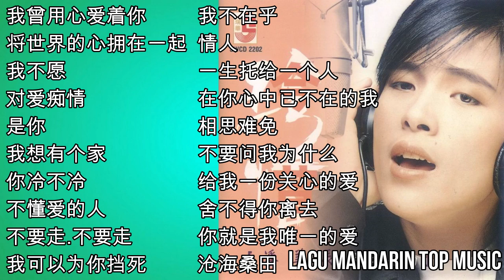20 Lagu Mandarin Pan Mei chen 潘美辰 的热门歌曲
chinese Old song